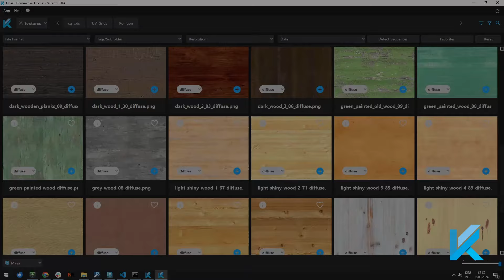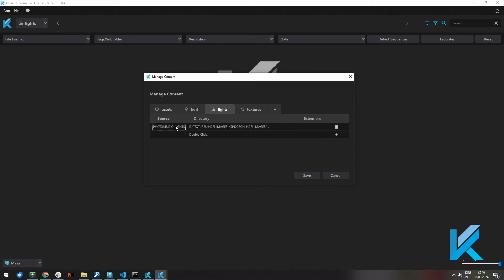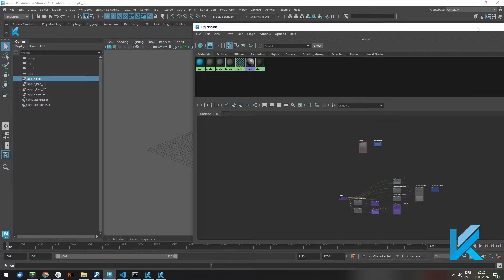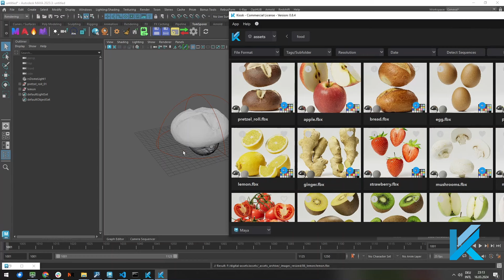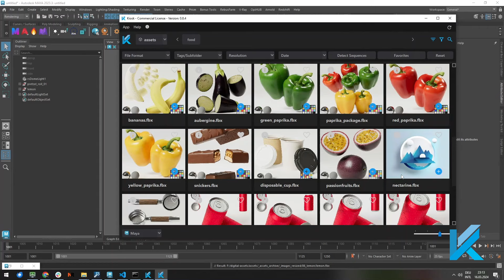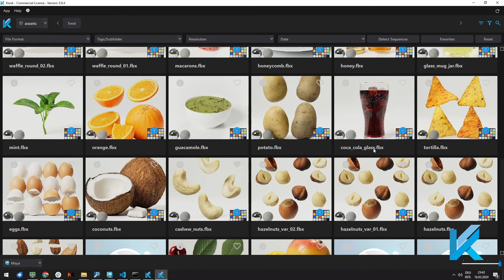Kiosk: The Library Tool for 3D Artists | Showcase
Hey there! In this video, we're taking a first look at Kiosk, a new file management app made for 3D artists. I'll show you what it's all about, how it works, and whether it's worth your time. Join us as we dive into Kiosk's features, interface, and how it could potentially make your life easier. If you've been curious about organizing your 3D assets better, this might be the tool for you. Let's check it out together!